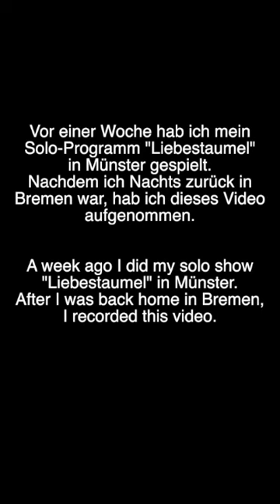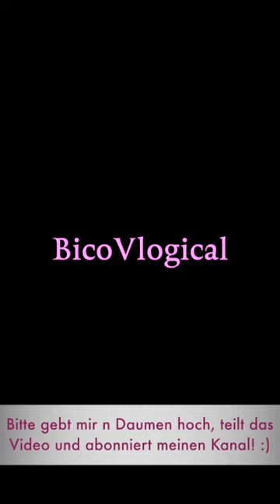Mir ging es nicht gut!/ I wasn´t too well, how did I manage to pull through? (BVlog 34)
Ich spreche darüber, woraus man in schwierigen Zeiten Kraft schöpfen kann und dass man immer auf das eigene Herz und Bauchgefühl hören sollte. Mit ein bisschen Kraft und ganz viel Mut kommt man sehr weit!
I talk about finding strength in difficult times and listening to your heart and guts. A little strength and a lot of courage can go a long way!

♡ Mein Hula Hoop Reifen:

Diesen Reifen benutz ich seit 3 Monaten fast täglich und bin sehr zufrieden damit.
Bis jetzt sehr stabil, keine Beschädigungen.

♡ Meine Laufschuhe von New Balance:
Diese Schuhe benutz ich seit zwei Monaten. Sie sind wunderbar leicht, federn aber trotzdem gut ab. Hatte zu keinem Zeitpunkt Druckstellen.
Andy benutzt den gleichen Schuh für Herren. (Und hat ihn sich gleich in Schwarz und Petrol geholt.)
Alternierend hab ich noch diesen Laufschuh in Benutzung. Ebenfalls sehr zufrieden.
Bitte denkt dran, Laufschuhe eine halbe bis eine Größe größer zu bestellen!

♡ Meine B12-Tabletten:

♡ Ich liebe die Küchengeräte von SMEG.
Mein Toaster:
Mein Wasserkocher:

Und meine Kaffeemaschine von Senseo:

♡ Wer gerne kocht. Ich kann nicht mehr ohne meine Keramik-Messer, denn sie werden nie stumpf! Nehm ich sogar mit auf Reisen.

♡ Schätzt du meine Inhalte und möchtest mir etwas zurückgeben? Dann...
♡ You like my content and want to pay back? Then...

...teile das Video mit Deinen Freund*innen./ Share my video with your friends!